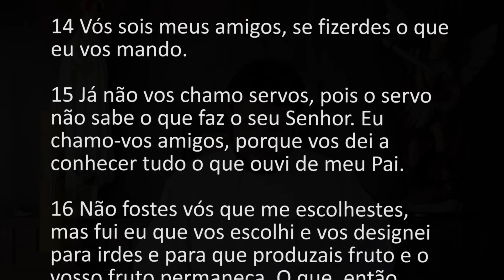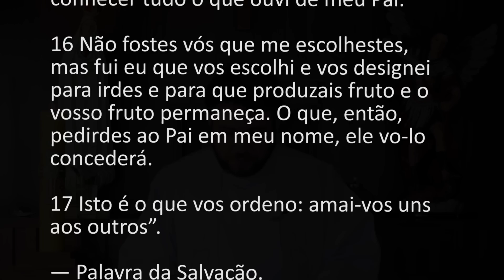[Homilia Diária] Sexta-feira - 5ª Semana da Páscoa